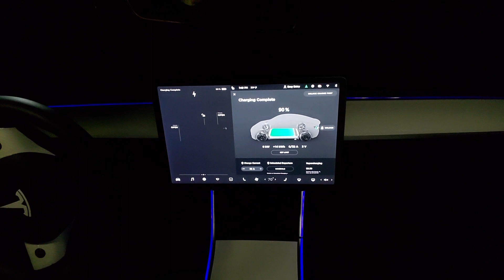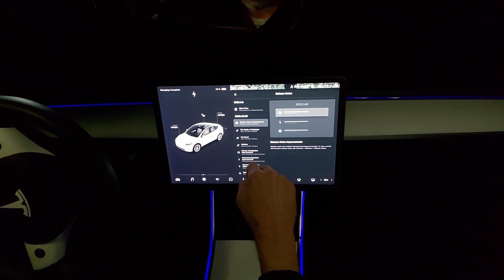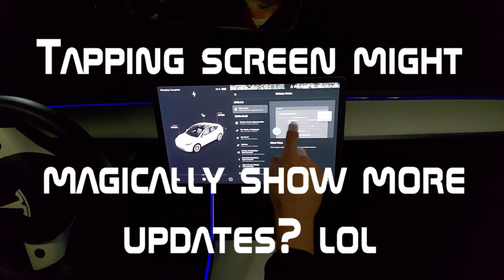Software Update 2021.4.2 for my Tesla Model Y Long Range AWD Dual Motor!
Tonight I received notification that Software Update 2021.4.2 is ready to install in my 2020 Tesla Model Y Long Range AWD Dual Motor! Check out the video to see more about the update!

⚡ ~~Are you interested in purchasing a new Tesla? Solar Panels/Roof? Here is my link
⚡ ⚡ Click here for the FREE credit (Possibly 1,000 free Super Charging Miles), this is my Tesla Referral
⚡ ~~You will get 1,000 Free supercharging miles and so will I! If you do not use it, then you will not get anything free!
If you would like to suggest a new video, please let me know!
There you will find links to most of the accessories that I use/bought from Amazon!
⚡ ~~Here is a list of items I have bought for my Tesla! If you click on the links below, I will also be rewarded since I am part of the Amazon Associates team! They will give me a percentage of the sale, and this will help support my habit (This car)! Just like all small business owners, supporting this channel is the same as supporting a local business, you will be supporting myself and my family! Thank you very much!
⚡ ~~Tesla items:
Swivel Mount for Touch Screen
Matte Black Real Carbon Fiber Spoiler
Full Set Floor Mats
Mud Flaps
Trunk and Frunk Mats
Matte Screen Protector
Air Mattress Bed
Xbox 360 Wired Controller
Center Console Organizer
Center Console Armrest Hidden Storage
Lifting Jack Pads
Neon Lights for Model Y & 3
USB Interior Ambient Lights
LED Car Cup Holder Lights
Charging Cable Organizer
Samsung 128GB Micro SD
Rocktek USB Memory Card Reader
Xplore Offroad Tesla Decals
G2 High Temperature Brake Caliper Kit
Clear Gloss Caliper Paint
Steering Wheel Desk
Motrobe Tesla Model 3/Y Door Seal Kit

⚡ ~~Video and Editing Software I use:
DJI Osmo Pocket
DJI Mini 2 Fly More Combo
Samsung Galaxy S21
Rode Wireless Mic